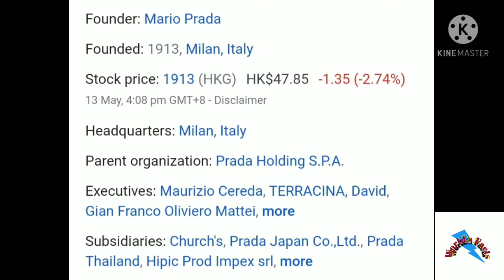बाप रे! 😱😱39 करोड़ की T-shirt, क्या खास है इसमें?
World's most costly T-shirt.

 To know about the fact please watch the video to end.